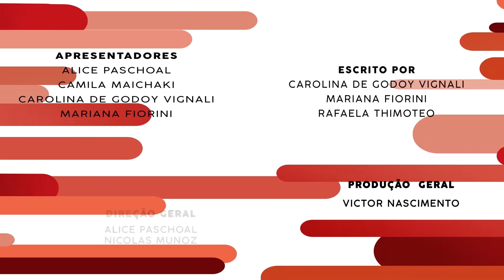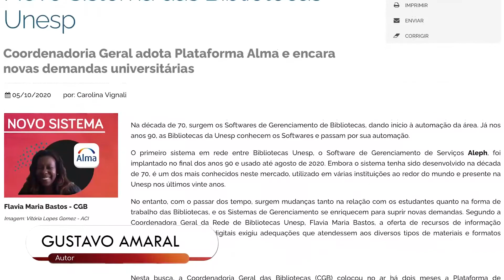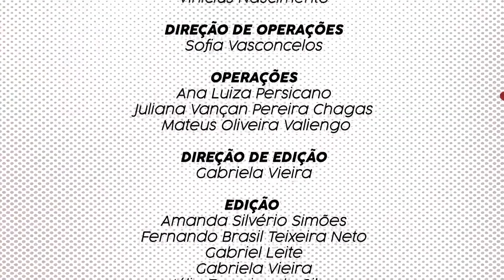A 4° edição no NIIC na TV fala sobre o projeto Appadoca e sobre as rede de bibliotecas Unesp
O NIIC, núcleo formado pelos projetos FAAC WebTV e ACI FAAC, apresenta o NIIC na TV, com os destaques da FAAC e da Unesp. Nesta edição, abordamos o projeto Appadoca, iniciativa que busca ajudar mulheres autônomas nos negócios, além de falar sobre uma série de reportagens sobre as bibliotecas da Unesp